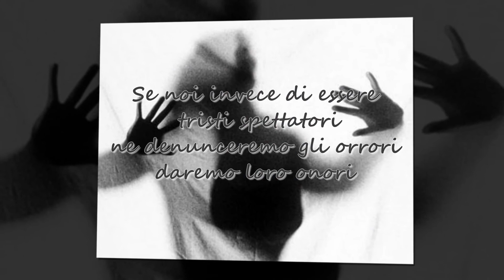MALEDETTO FEMMINICIDIO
Simbolo di vita…
La donna,
simbolo di felicità.
La donna
simbolo di amore.
La donna
anello importante
nella catena familiare.
Donna,
così essenziale
e nonostante questo
maltrattata e non protetta!
che tanti Angelo del focolare porta via!
Tante le madri strappate ai loro figli
e le figlie ai loro padri…
Questi angeli non vivranno più né Natale e né Pasqua.
E non gusteranno più dolci confetti
con i loro affetti…
Per loro non ci sarà il calore delle famiglie
ma un freddo marmo.
Se noi invece di essere tristi spettatori
ne denunceremo gli orrori
daremo loro onori
e dai marmi freddi nasceranno fiori!

- Premio Speciale UILDM 1° classificato con la lirica "Maledetto femminicidio"
Vincenzo Di Filippo ( 12 anni )
Voce di Clara Russo
Realizzazione di Profumo di vita